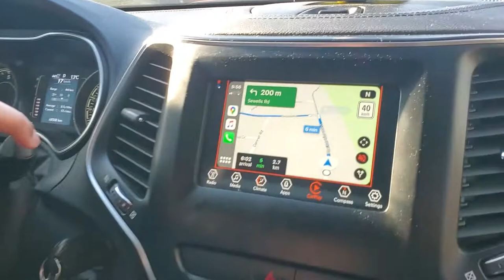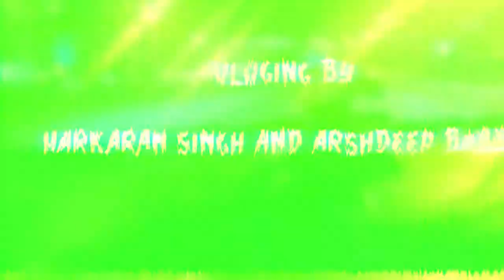VLOG 2 - The Wing Spot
Hello friends,
We're back with next VLOG, one of the best wings in Toronto. The Wing Spot. check out the journey of food and love on wheels.